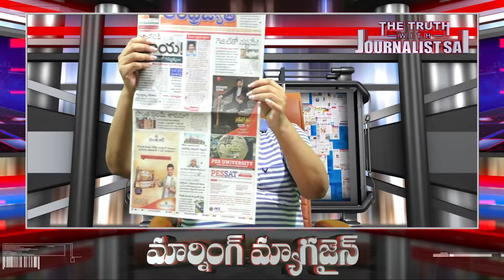జగన్ నామినేటెడ్ పదవులు రాష్ట్రం అతలాకుతలమేనా | Today Top News | Journalist Sai | The Truth